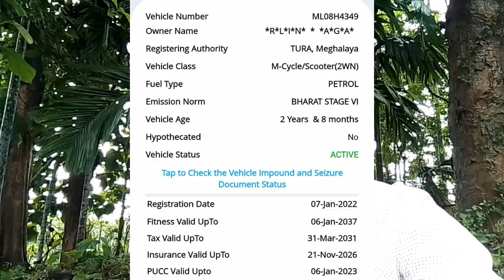FZ V3 FOR SALE